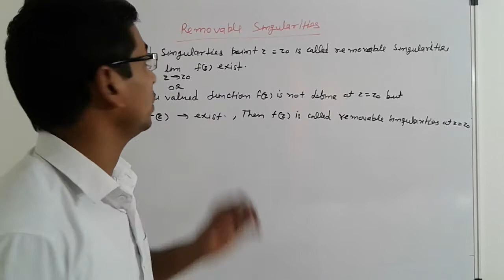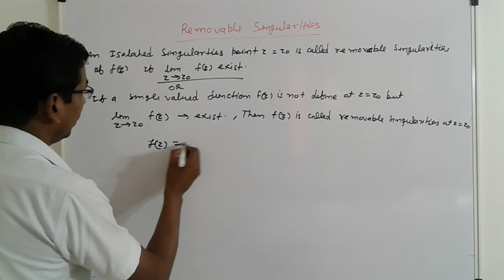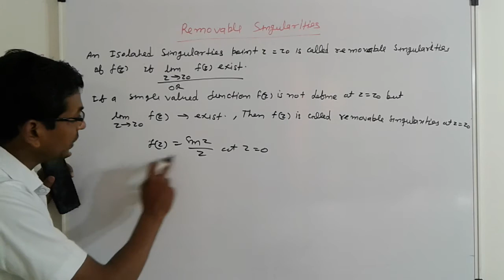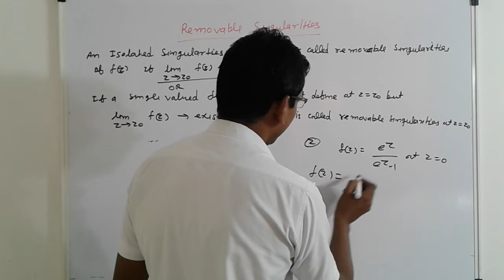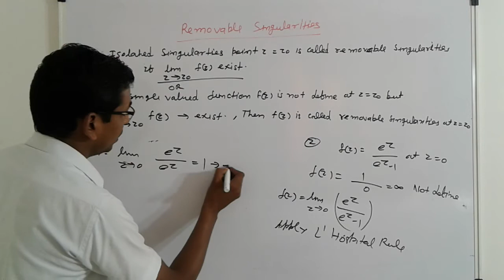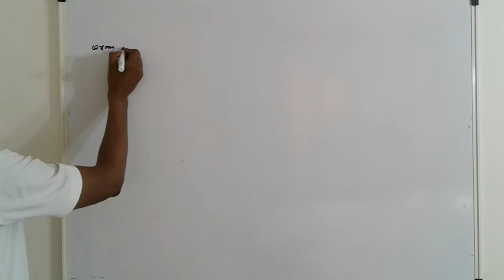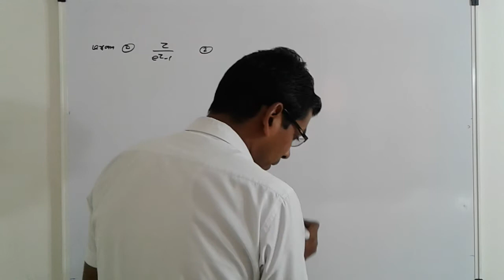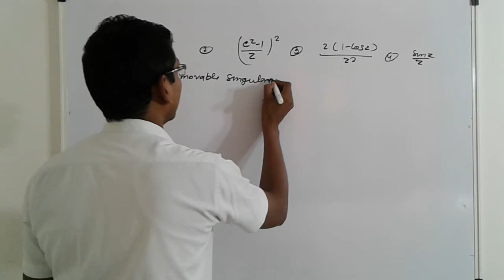11Singularties | Removable Singularties in Hindi | Isolated and Non-Isolated Singularties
This video lecture “Complex Analysis-Singularities (Isolated & Non-isolated” will help basic science students and CSIR NET /GATE/IIT JAM examination

COMPLEX ANALYSIS-
1)REMOVABLE SINGULARITIES IN HINDI
2)ISOLATED SINGULAR POINT
3)SINGULAR POINT and Regular Point
4) More problem solution